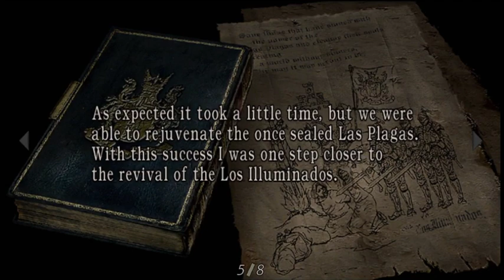3 Big Booms | Resident Evil 4 [14]